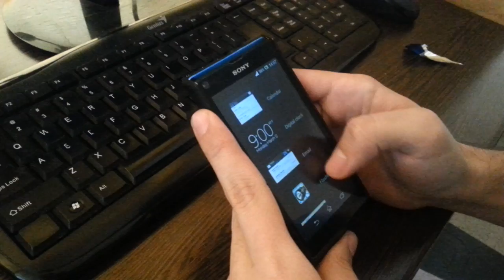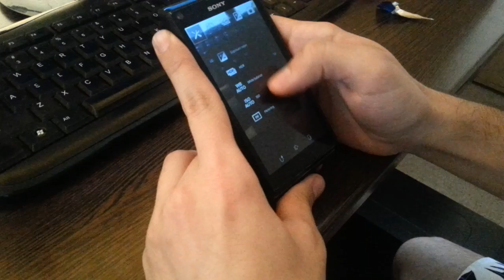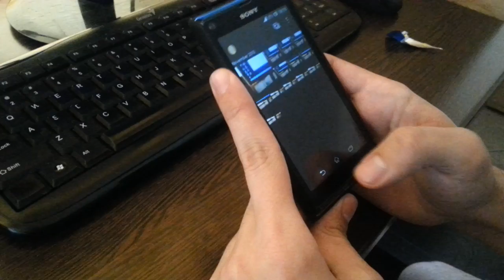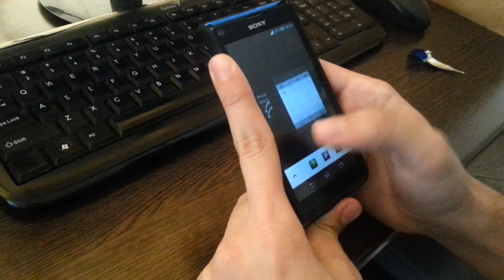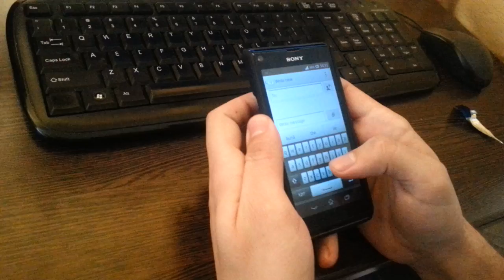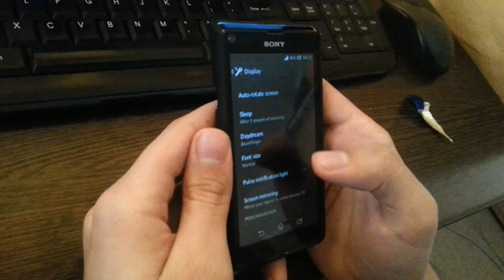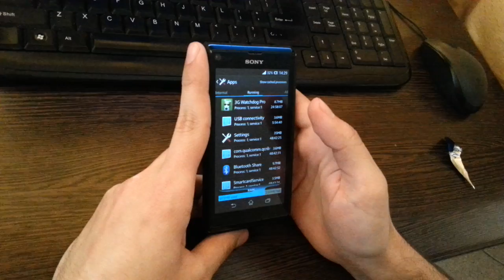Sony Xperia L Android 4.2.2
Here's the new features on the 4.2.2 update for Sony Xperia L !